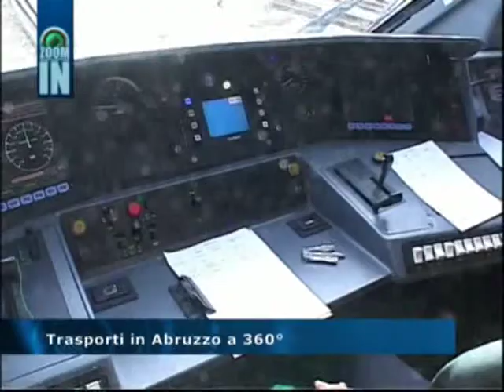Trasporti in Abruzzo a 360°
Zoom In: Trasporti in Abruzzo a 360°
Presenta Daniela Facciolini, ospite: Giandonato Morra Assessore regionale ai Trasporti.